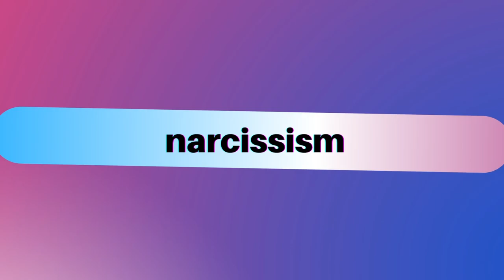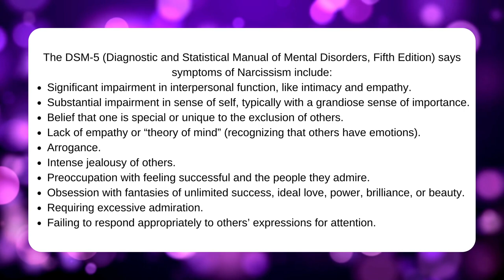I Am NOT A Narcissist! Narcissism Versus Autism - The Differences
Hi! I'm Orion Kelly and I'm Autistic. On this video I confront the damaging misconception that autistic people are narcissistic. Plus, I share my personal lived experiences as an actuallyautistic person.

⏱ Index:
00:00 - Welcome
00:52 - What is Narcissism
04:42 - Empathy
07:48 - Social interactions
12:32 - Relationships

You're helping me raise the level of understanding and acceptance of the Autistic community. You can show your support for my channel by doing any of these things:

2️⃣ LIKE / COMMENT / SHARE my videos.
3️⃣ SEND me a Super Thanks

ABOUT ORION:
Orion Kelly is an ActuallyAutistic vlogger (YouTuber), podcaster, radio host, actor, keynote speaker and Autistic advocate based in Australia. Orion is all about helping you increase your understanding, acceptance and appreciation of Autistic people.

Related: autism, autism diagnosis, Orion Kelly, orionkelly, thatautisticguy, tiktok videos, autistic, autism in adults, autism in women, autism in men, autism spectrum condition, asd, autism spectrum disorder, aspergers, aspergers syndrome, autism in boys, autism in girls, dsm, dsm5, autistic adults, autistic kids, autism mom, autism parent, autism family, autism speaks, autism awareness, autism acceptance, autism at work, am I autistic, adult autism test, autism disclosure, autism therapy, autism prevention, autism meltdown, autistic burnout, autistic behavior, autism symptoms, autism traits, autistic signs, what autism feels like, love on the spectrum, stimming, echolalia, anxiety